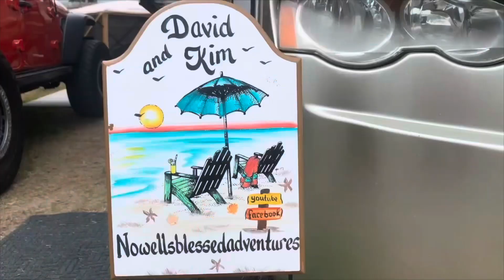It’s time to go Jeeping. NBA #46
The time has come to put the Jeep back into the rocks. Follow along as we go to a few Jeep events and meet so new People along the way. (YouTubers)